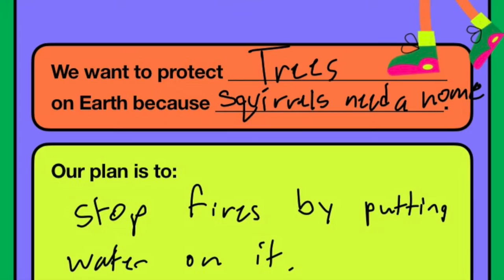Royal at Apple Camp (Comic Book)